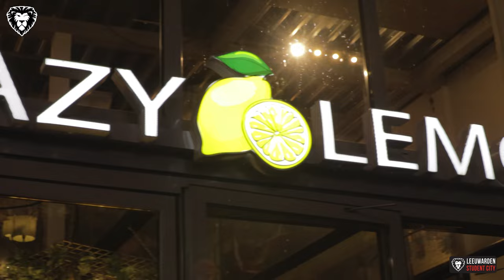Meet the mayor 26 oktober 2021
Meet the mayor op 26 oktober 2021. Internationale studenten ontmoeten de burgermeester, doen een city tour door Leeuwarden en sluiten af bij Lazy Lemon voor een heerlijk diner.